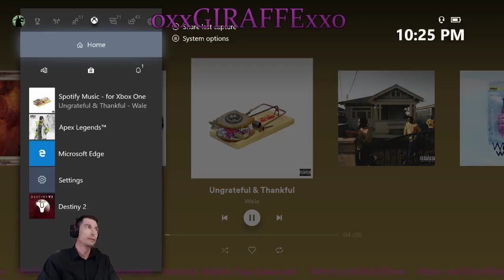[X-BOX 1] I'M YOUR HUCKLEBERRY, THAT'S JUST MY GAME!